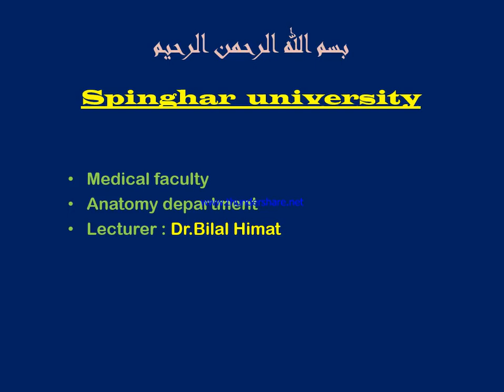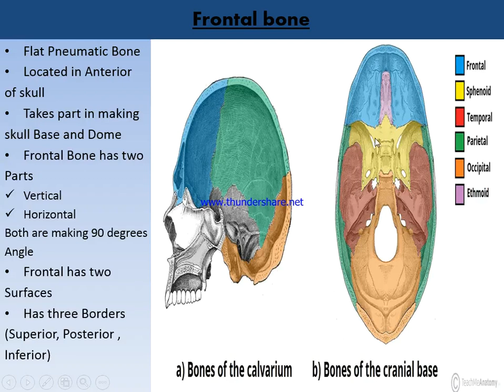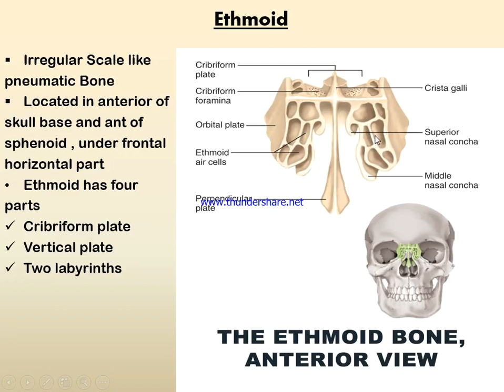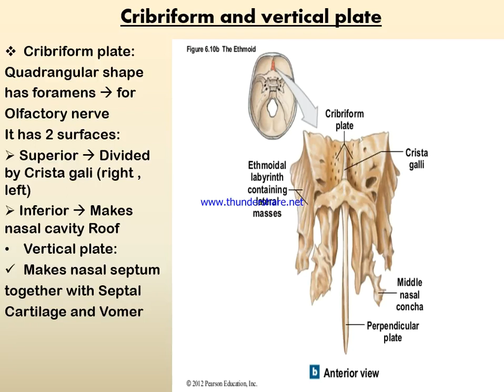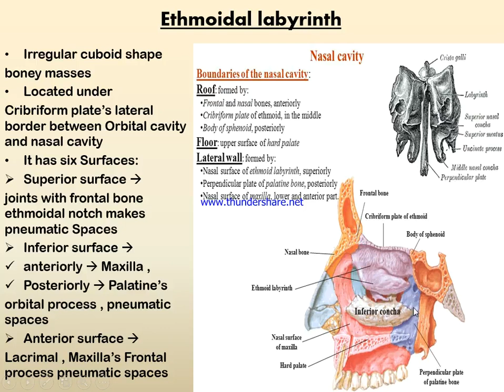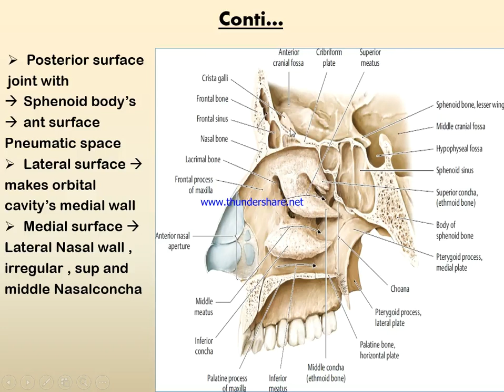1St Year 2nd Semester A,B,C And Stomatology Lecture 11 Dr Bilal Himat